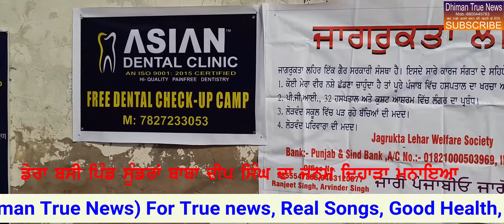Jagruta lehar ne baba deep singh da janm din maniya